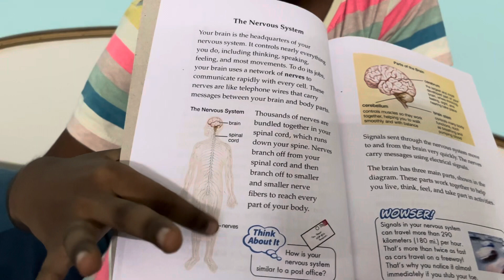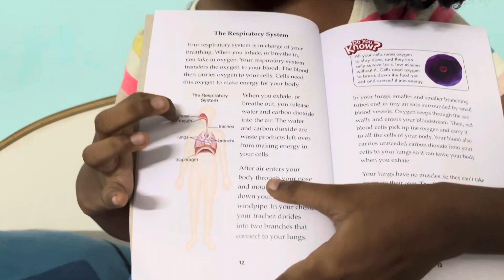Human System Series || Nervous System || Respiratory System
Diksha shares insights into the Human Body System , in particular Nervouse System and Respiratory System in this video.